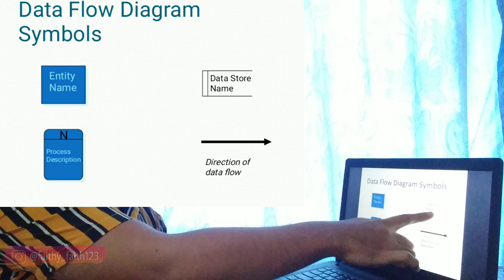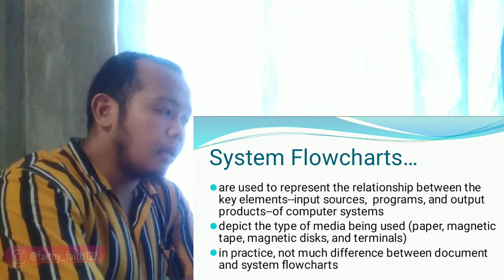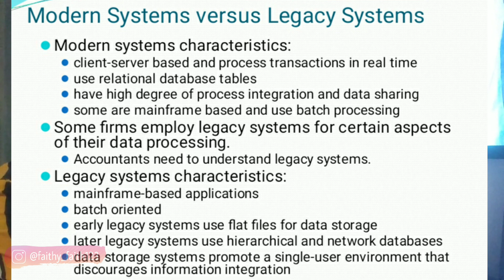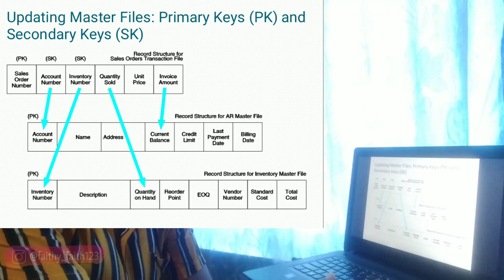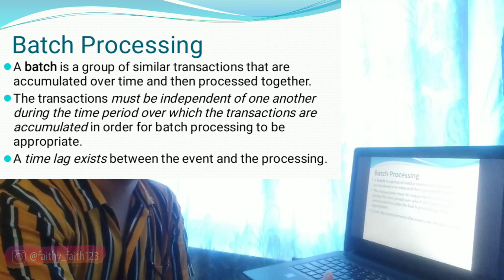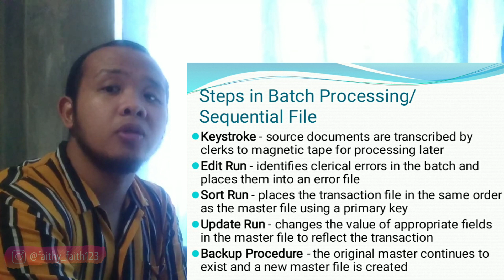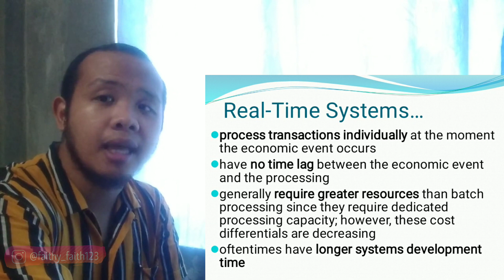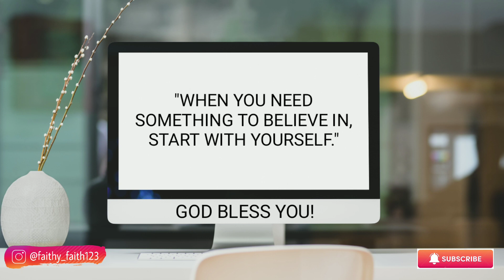ACCOUNTING 101: TRANSACTION PROCESSING (Part 2) ft. ALLAN V. ARELLANO, JR., CPA | Faith Blanaque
Hi Everyone! Wazzup accounting students and those who want to take accounting course in the future (you can study in advance 😁😂)